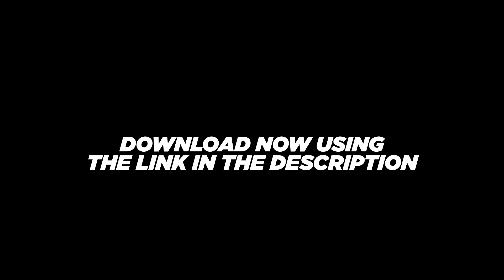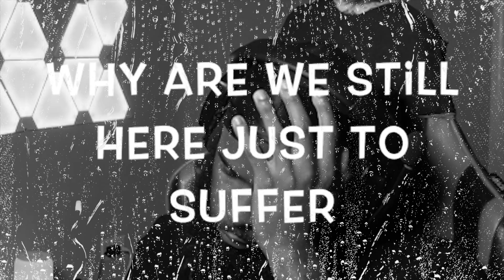*NEW* LEGENDARY ALIAS ROBOTICIST + LCAR 9 IS INSANE IN COD MOBILE!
FAQs:

▶️Why Is your screen shaking?
I use gyroscope

▶Device?

▶Headset?
 Corsair

▶Editing Software?
 Videoleap Editor / Lumafusion

▶Thumbnail Editors?
 Phonto & Pics Art

▶Recorder?
Elgato HD60S

▶Software?
Streamlabs OBS

🎶MUSIC🎶